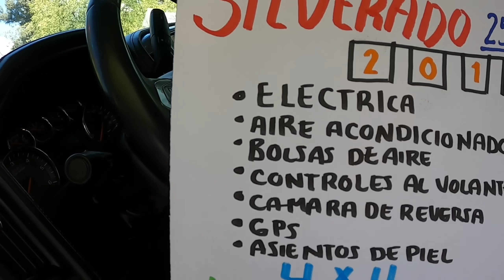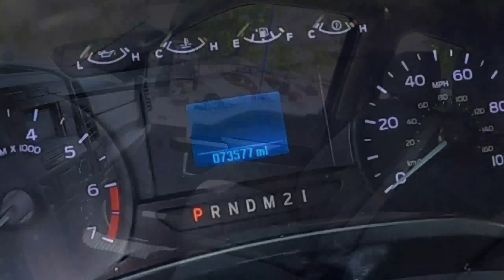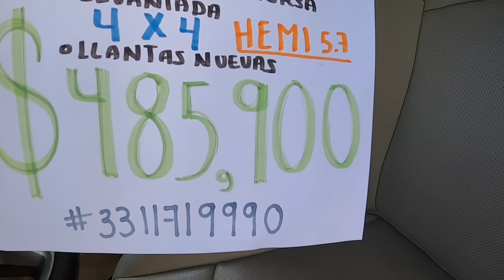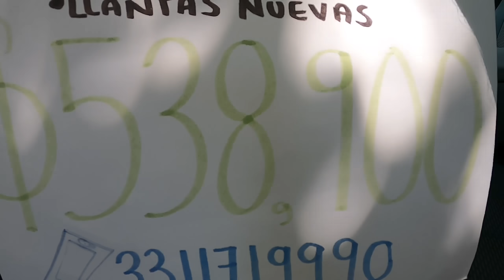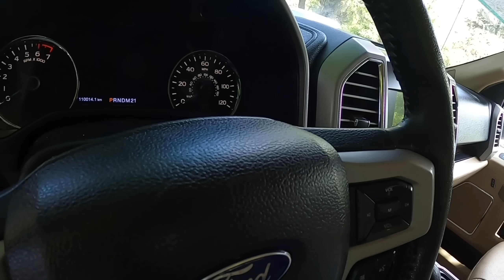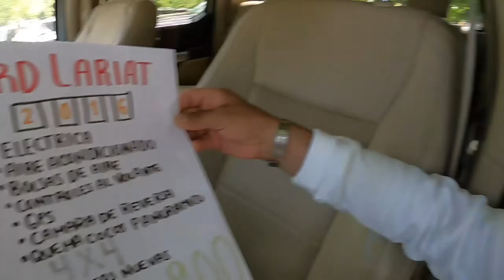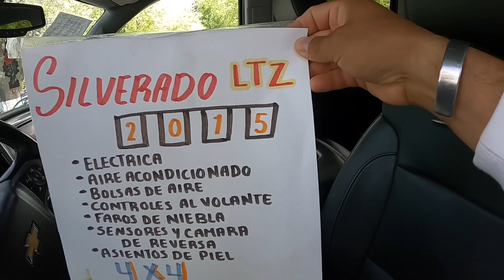ESPECIAL 4X4 las mejores camionetas doble cabina Ram ford y chevrolet precios usadas.